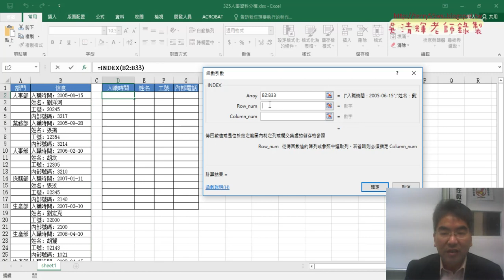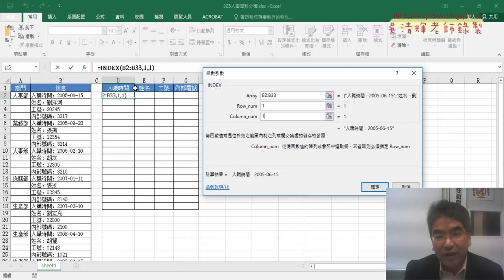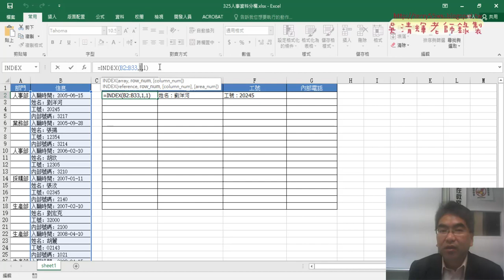01 用INDEX函數做人事資料分欄